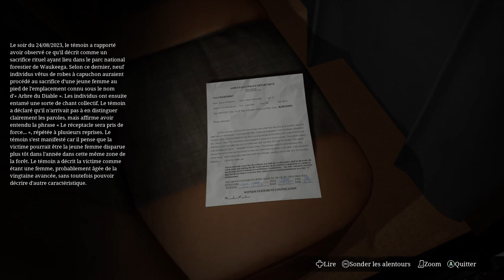Stray Souls Gameplay FR (DEMO)